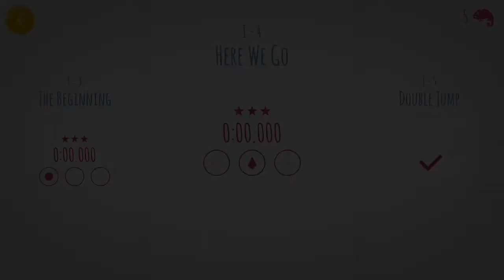EFSANE OYUN! CHAMELEON RUN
Bugün sizinle birlikte chameleon run adlı oyunu oynadım umarım beğenirsiniz